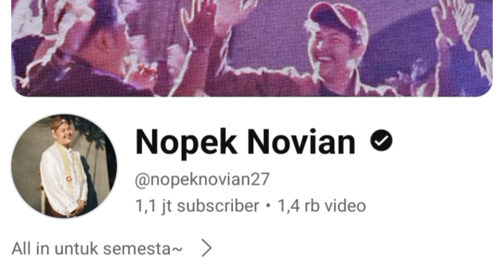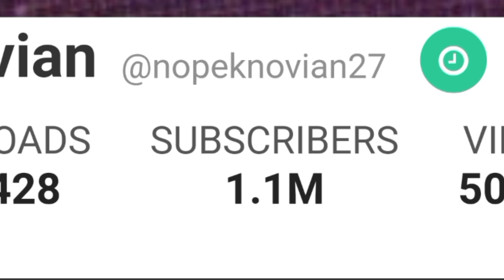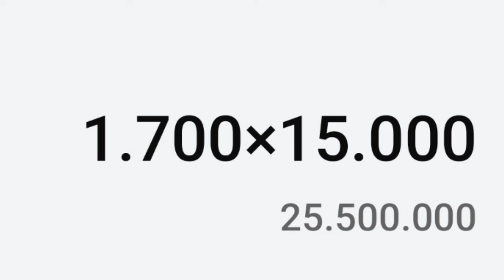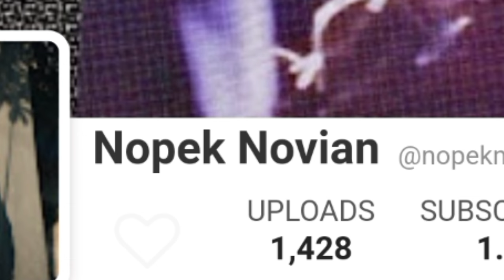MAKIN KAYA || SEGINI GAJI NOPEK NOVIAN DARI YOUTUBE